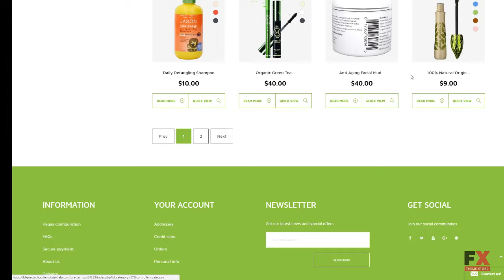Cosmettele PrestaShop Theme TMT | Free Template Satchel Carlton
Overview features :

PrestaShop Compatibility:1.7.xPrestaShop Engine:1.7Additional Features:Sliced PSD Back To Top Button Categories Accordion Cloud Zoom Commenting System Crossbrowser Compatibility Drop Down Cart Dropdown Menu Favicon Google map Google Web Fonts Live Search Sample content Social Options Tabs Tag Cloud Tooltips MegaMenuAdditional Info:Well Documented Customized ModulesAnimation:HTML plus JSCoding: CSS 3 HTML 5 JQuery Semantic Code Valid CodingCurrencies:USD GBP EURFeatures:Admin Panel Bootstrap On-line chat Responsive Sample Data InstallerFunctionality:Online Store/ShopGallery Script:Carousel SliderInstallation:Installation and set up instructions are attached (look for Documentation folder).Language support:English French Spanish Russian GermanWeb Forms:Contact Form Login Form Newsletter Subscription User Registration Search FormWidth:2050pxSoftware and Hosting RequirementsAdobe Photoshop CS+For opening & changing files with .psd formats.Apache ServerTo develop and maintain an open-source HTTP server.MySQL 4.1.14 or laterFor database management.Sublime Text2 or later, Notepad++ or any php-editorFor uncompressing a template ZIP package: WinZip 9+ (Windows); Stuffit Expander 10+ (Mac)PHP v. 5 or higher